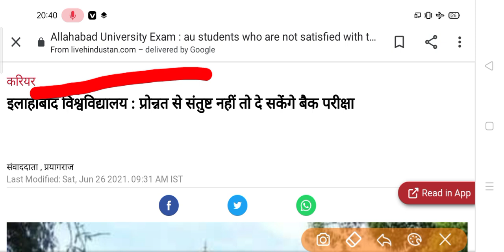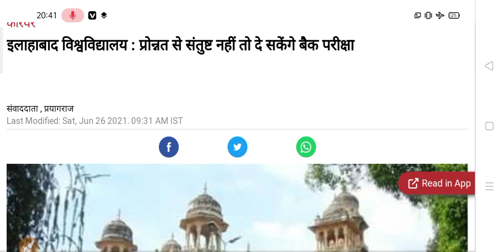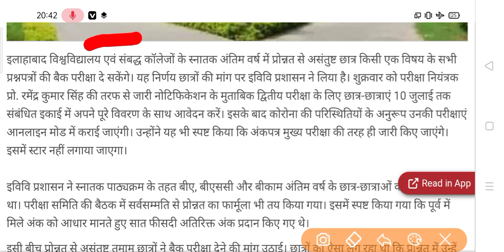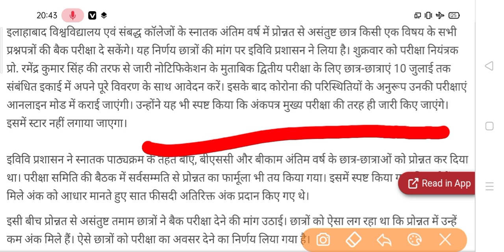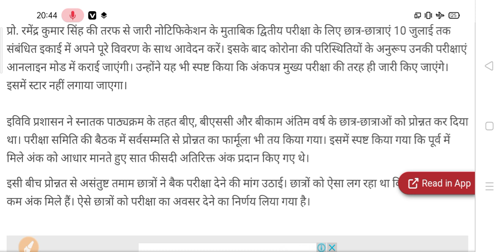यूनिवर्सिटी परीक्षा पर आया बड़ा फैसला | University Exam 2021 | College Promote News 2021